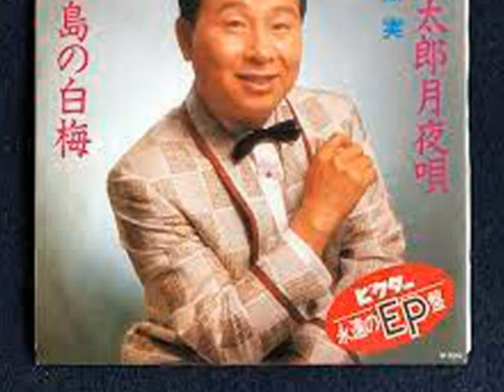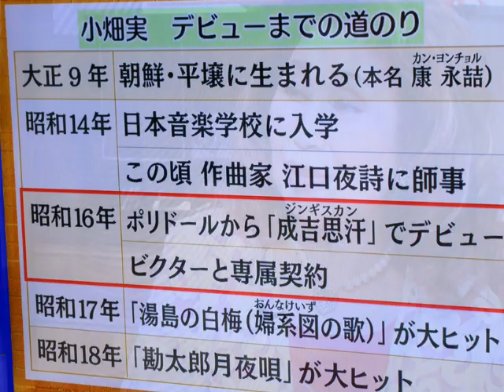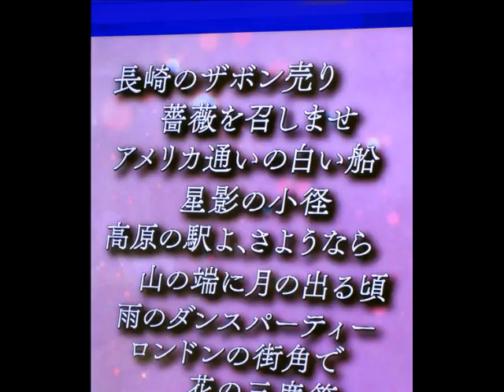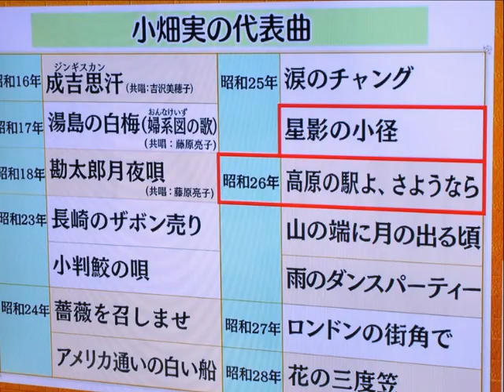勘太郎月夜唄・花の三度笠・・・小畑 実